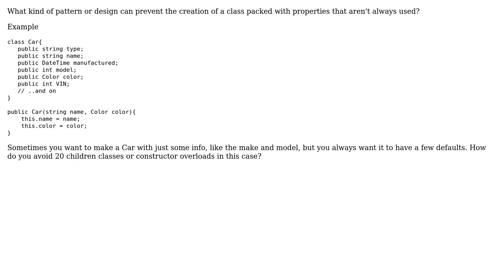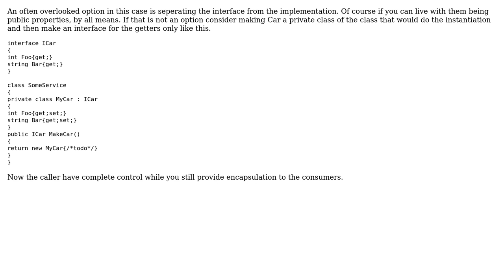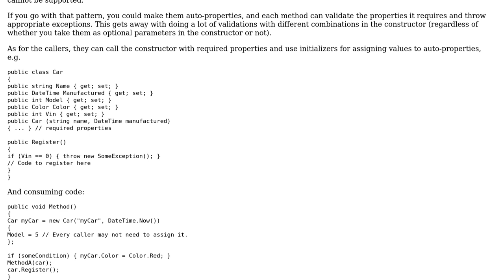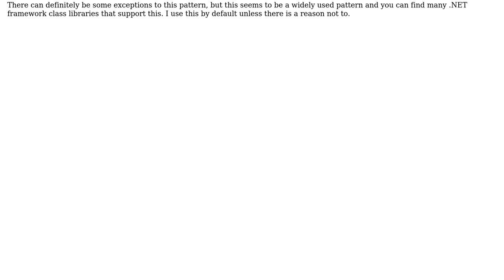Software Engineering: Creating variations of a property heavy class (5 Solutions!!)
Software Engineering: Creating variations of a property heavy class

With thanks & praise to God, and with thanks to the many people who have made this project possible! | Content (except music & images) licensed under CC BY-SA | Music | Images & others | With thanks to user tones31 user Robert Harvey user radarbob user Omer Iqbal user Mason Wheeler user Esben Skov Pedersen and the Stack Exchange Network Trademarks are property of their respective owners. You are responsible for your own actions.